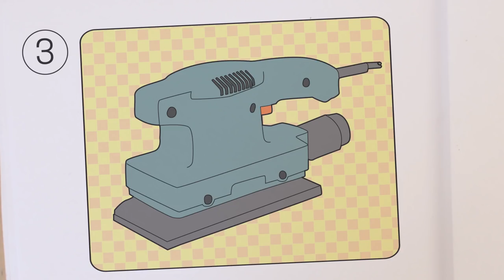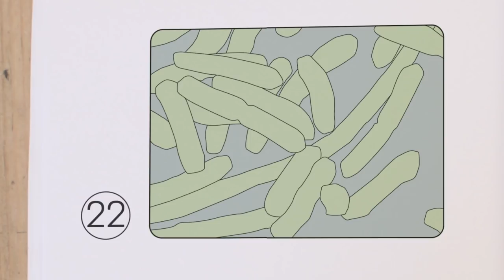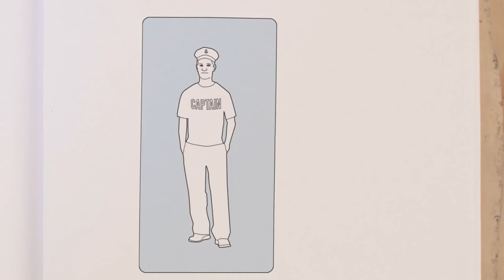37 ways to make someone fall in love with you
Follow any of these 37 simple steps to make anyone in the world instantly fall in love with you. GUARANTEED. I should know... I'm great at love! This IS a parody video by the way.

Sharing is caring after all and sharing it around really helps me out!

LINKS!